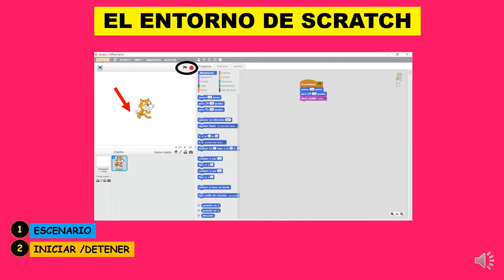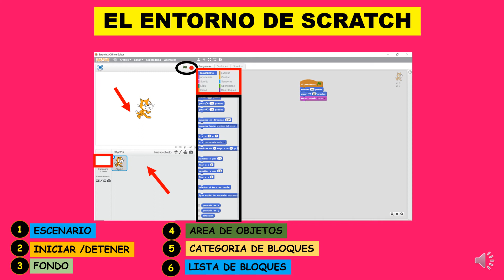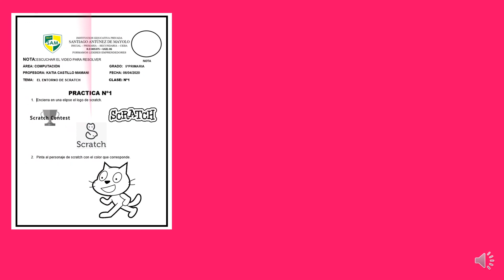VIDEO Nº1 EL ENTORNO DE ESCRATCH